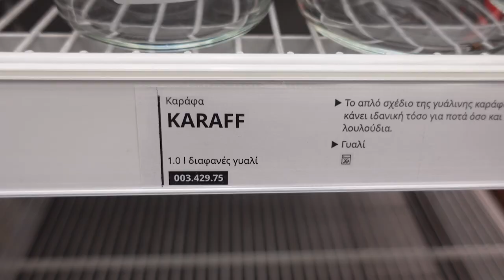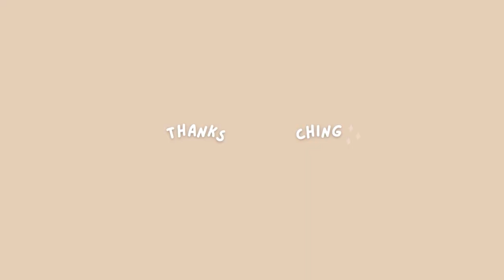DIY IKEA HACKS | Plaster Side Table & Mushroom Lamp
Let's do some easy IKEA hacks! I did the famous mushroom lamp for only $8 and a side table using the KALLAX unit. These IKEA flips are so budget-friendly, yet they turned out so beautiful and high-end. Anyone can do them!

Ikea products used:
BLANDA Serving bowl, clear glass $4.99
KARAFF Carafe, clear glass $3.99
KALLAX
Shelf unit, white $34.99

Tap Light Push Lights